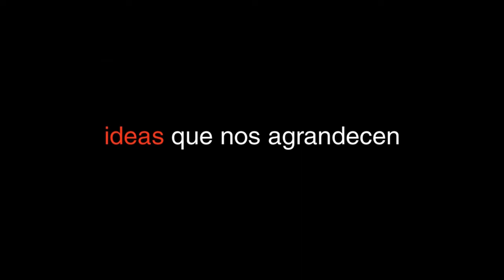Show de Mimica | Performance | Nuria Schneller | TEDxOlavarría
El arte más silencioso, la mimica como medio de expresión.
Nuria Schneller es docente de la Escuela Argentina de Mimo, Expresión y Comunicación Corporal.